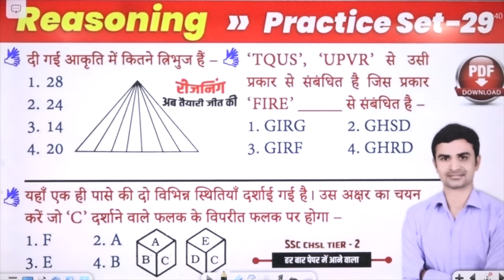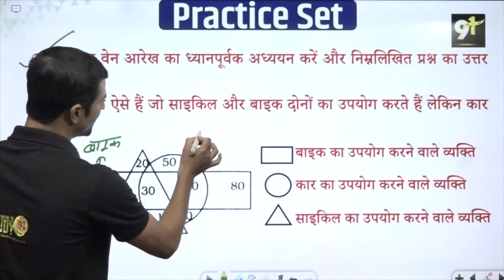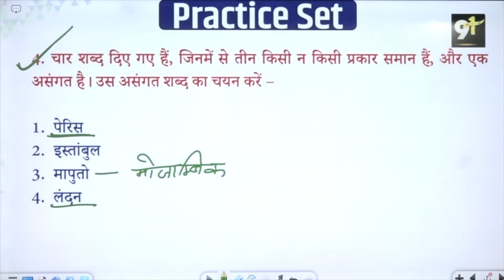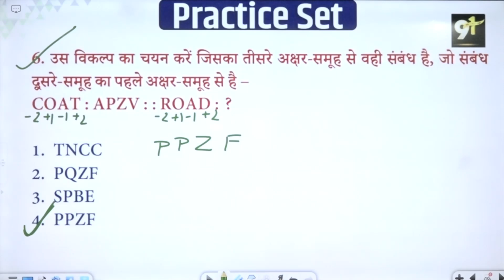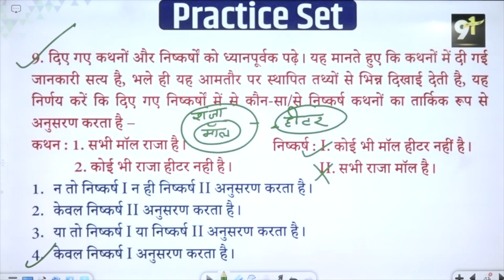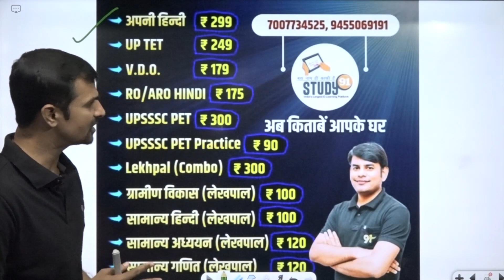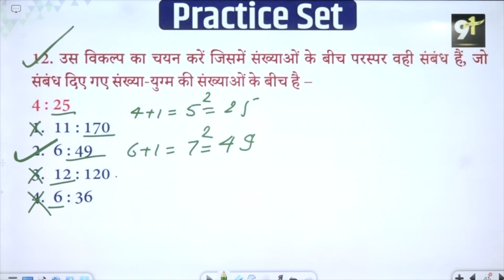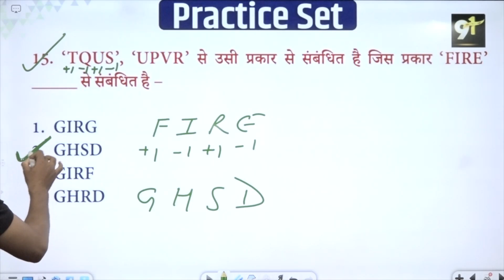SSC Descriptive Paper 10+2 Tier 2 | Reasoning Practice 29 | Best Short Tricks | Sudhir Sir Study91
✅नितिन सर के द्वारा लिखी गई नोट्स प्राप्त करने के लिए नीचे दिए गये लिंक पर क्लिक करें

🎯उ. प्र. पुलिस कांस्टेबल वर्दी का जुनून पाने के लिये बैच Join करें 🛑

✅ Reasoning की Chapter wise Practice देने के लिए लिंक पर क्लिक करें